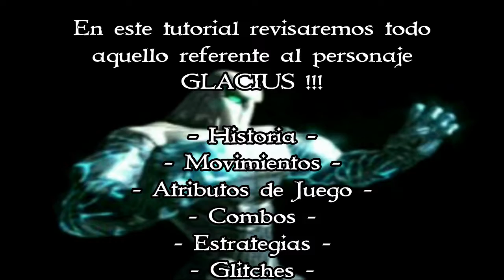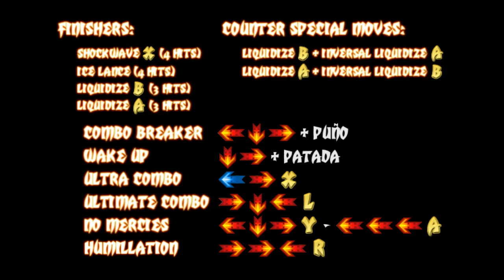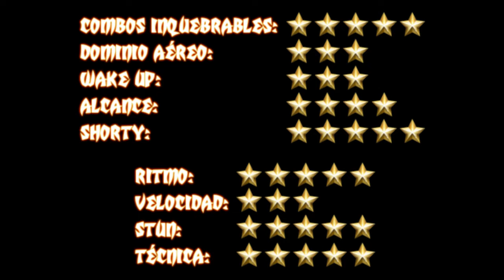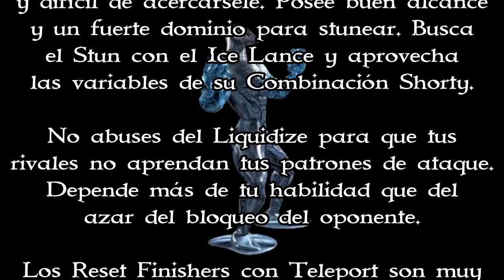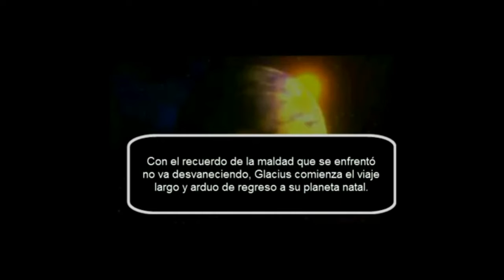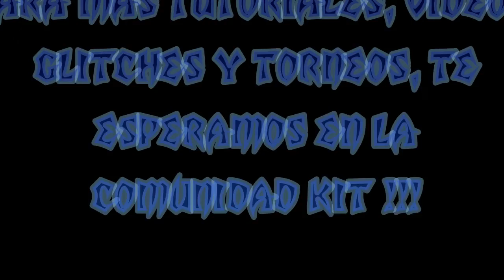KILLER INSTINCT "Tutorial Para Expertos" - Glacius Guía Completa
*** VER DESCRIPCIÓN ***

KILLER INSTINCT - TUTORIAL PARA EXPERTOS
GUÍA COMPLETA: GLACIUS

En este tutorial encontrarás una guía completa del personaje Glacius, desde su historia y combos, hasta glitches y estrategias.
Adéntrate en esta gama de tutoriales y descubre todo acerca de tus caracteres favoritos!

*** FLECHA AZUL EN MOVIMIENTOS: Indica carga de medio segundo ***

MEDICIÓN DE ATRIBUTOS DE JUEGO
1 ESTRELLA: Bajo
2 ESTRELLAS: Regular
3 ESTRELLAS: Medio
4 ESTRELLAS: Alto
5 ESTRELLAS: Superior

MÚSICA UTILIZADA

KILLER INSTINCT - Opening
POWERWOLF - Resurrection by Erection (Remix by STARSEX)
DRAGONLAND - World's End (Remix by STARSEX)

MÁS TUTORIALES PARA EXPERTOS !!!

Versión de Rom: Killer Instinct v1.1(U)!
Emulador: Zsnes 1.42
No cheats! Sólo glitches reales ejecutables también en consola original.

Si quieres disfrutar de KI online y muchos Torneos, visita:
En la sección "archivos" del grupo están todos los archivos para poder jugar KI online.

Nos vemos en KIT ;D